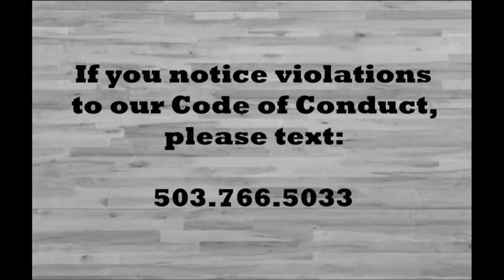Men's Basketball - Portland vs South Dakota